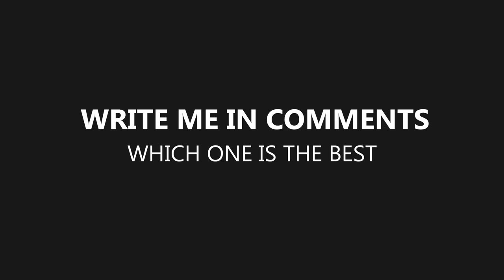Which one is the BEST? Blind Rally TEST!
Aston Vertu
Still For Melodic

Team:
JD Simracing

Drivers:
Marek Istok

RIG:
Tripple screen 27" Philips 27M1N3200VS

PC:
ASUS Strix Board
Intel(R) Core(TM) i5-14600KF 5,30GHz
32GB RAM
NVIDIA TUF RTX 3080